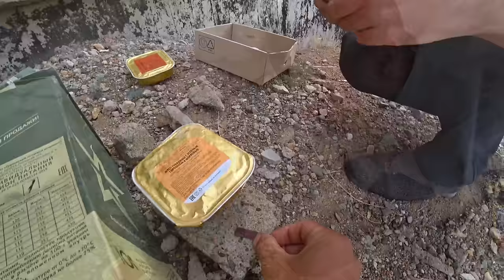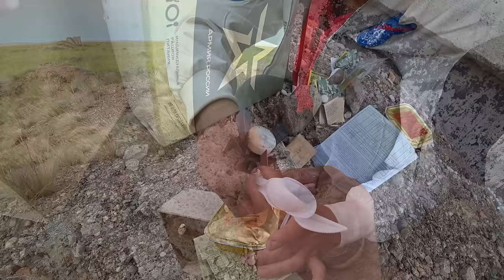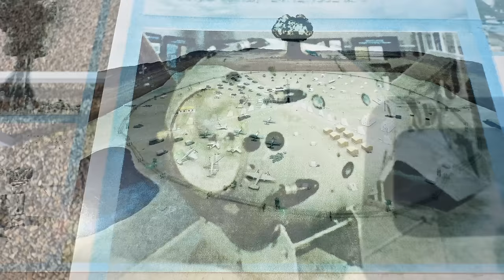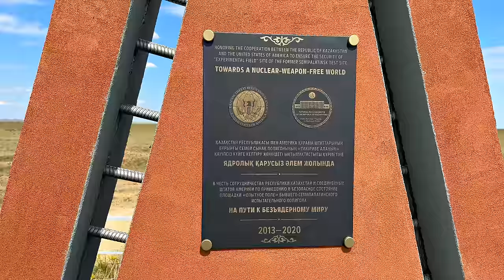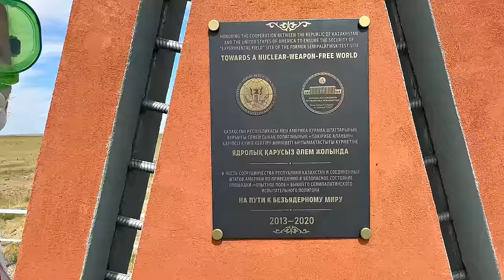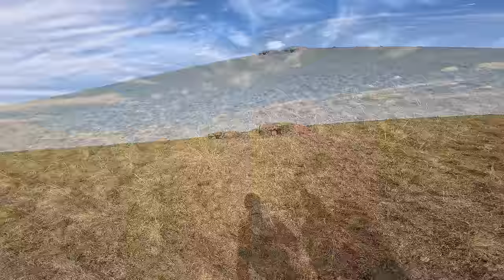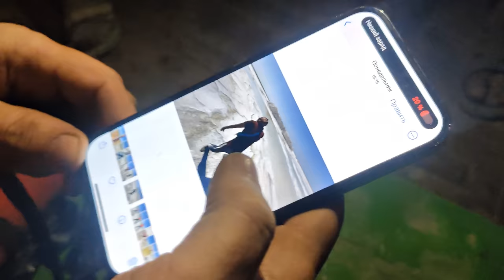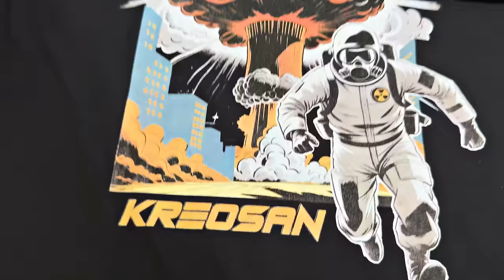✅Конец! Нас АРЕСТОВАЛИ ☢️ Как ПРЕСУЮТ в ПОЛИЦИИ Казахстана !!! Опустил американский флаг на полигоне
Мы добрались до Семипалатинского Ядерного полигона.
И первым на нашем маршруте будет город призрак Атомщиков под кодовым названием ЧАГАН 16. Далее мы едим на ядерный подземный аэропорт, откуда взлетали атомные бомбардировщики.
Потом попадём в зону высокого радиоактивного загрязнения, где хотим устроить РЫБАЛКУ в АТОМНОМ ОЗЕРЕ которое сделали термоядерным взрывом.
Дальше на этих дырчиках поедим в центр полигона где вроде как находится испытательный ЯДЕРНЫЙ РЕАКТОР и хранилище атомных отходов. В интернете про это очень мало инфы, но какой-то секретный город там точно есть!
Ну и наконец мы отправимся на Опытное Поле, где испытывали атомные и термоядерные бомбы.
Полигон просто огромный  и нам нужно проехать на этих Дырчиках более 300км. Людей скорее всего мы не встретим, мобильной связи тут тоже нет. Мы запаслись бензином, водой и едой на 4 дня.
Достоверно не известно, есть ли там охрана, поэтому мы будем предельно осторожными. Эх если бы мы знали, что нас там ждёт и как вооруженная охрана устроит на нас охоту. Смотри скорее как нам удалось от туда выбраться сухими из воды!!

0:00 - АНТОХА ПРОПАЛ
0:55 - ИСКУСАЛ КЛЕЩ
1:55 - ОБЗОР ИРП РОССИИ
6:55 - НАША СПУТНИКОВАЯ СВЯЗЬ
7:49 - ТЕ САМЫЕ ГУСАКИ
9:36 - СНИМАЮ СПЕКТР РАСПЛАВЛЕННГОГО ГРУНТА
11:47 - ЭПИЦЕНТР ПЕРВОГО ЯДЕРНОГО ВЗРЫВА
12:42 - ОПУСТИЛ ФЛАГ США
14:35 - ОПЛАВЛЕННЫЙ БУНКЕР В ЭПИЦЕНТРЕ
17:45 - ПРИЕХАЛА ВООРУЖЕННАЯ ОХРАНА
19:04 - НАС АРЕСТОВАЛИ
21:06 - ОБЫСКИВАЮТ НА АРТЕФАКТЫ
23:50 - СОПРОВОЖДАЮТ В ПОЛИЦЕЙСКИЙ УЧАСТОК
25:10 - ДЫРЧИКИ РАЗВОЛИЛИСЬ СОВСЕМ...
26:44 - ЗАКРЫЛИ В ПОЛИЦЕЙСКОМ БОБИКЕ
27:45 - ДОПРОС В УЧАСТКЕ И ОБЪЯСНИТЕЛЬНАЯ
28:48 - КАК МЫ ПОПАЛИ В КУРЧАТОВ
32:16 - КАК НАДО ПРЯТАТЬ ФЛЕШКИ ОТ ПОЛИЦИИ
34:37 - наш МЕРЧ